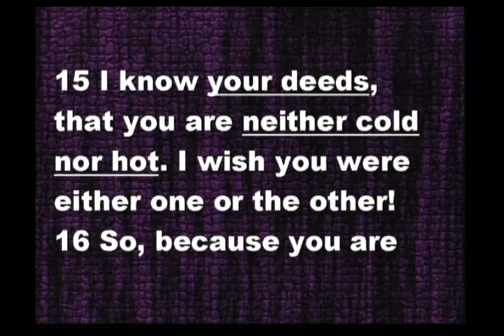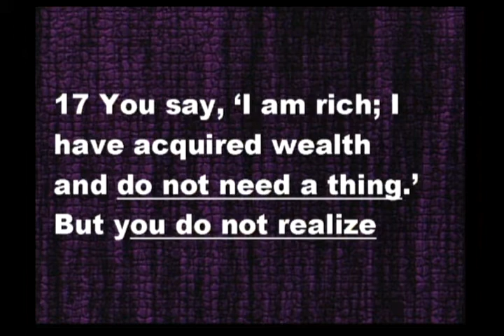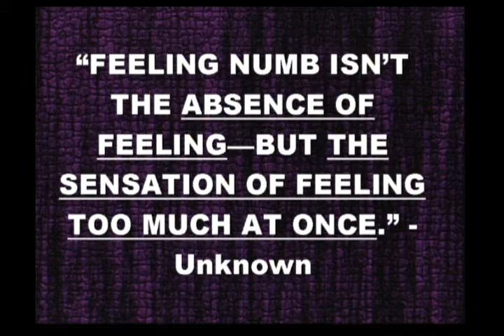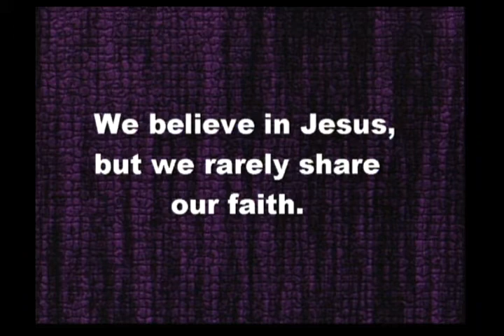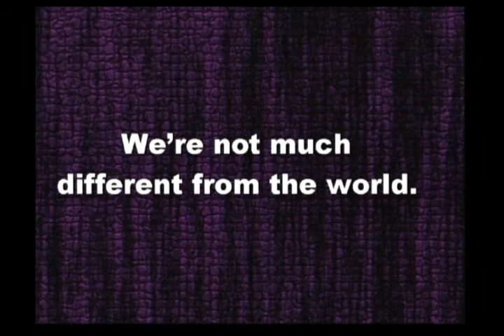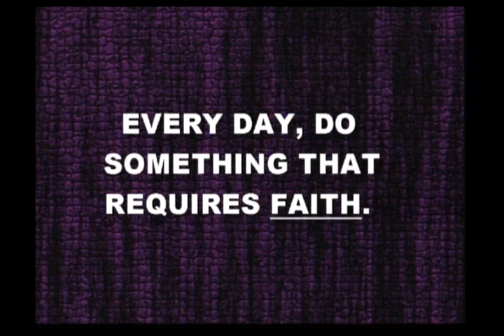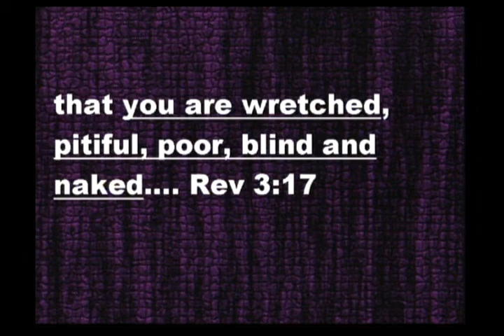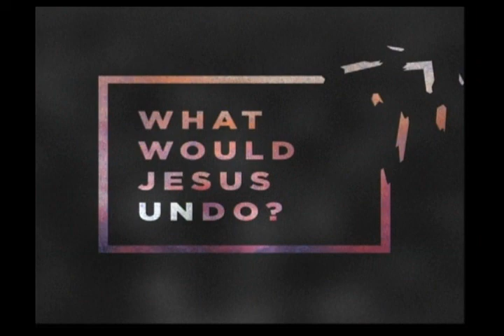“What Would Jesus Undo-Indifference”—(Pastor Trent) July 8, 2018